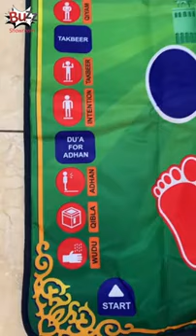tikar untuk belajar sholat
Video dari Toko Mainan WWToysSby

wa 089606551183